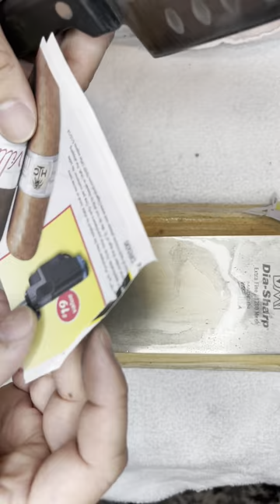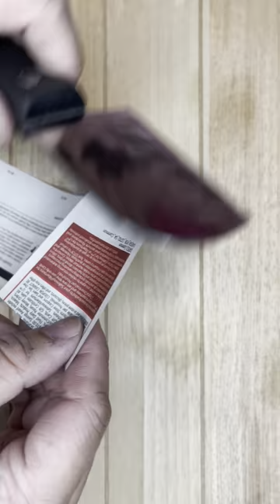Sharpened and reshaped what is left on this knife.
While looking for more knives to sharpen, I saw this old broken kitchen knife out in the garden. It was for digging and cutting plants. I don’t know why I went with the shape, but it’s done. Thank you and have a good day!